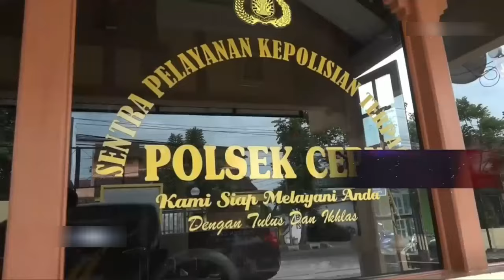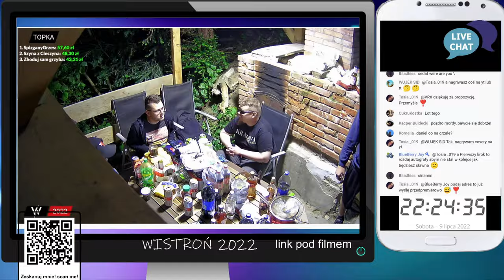Wistron Zatrzymanie Misteriusa